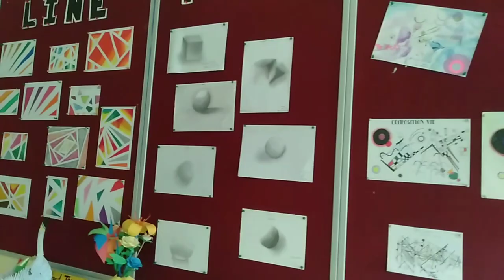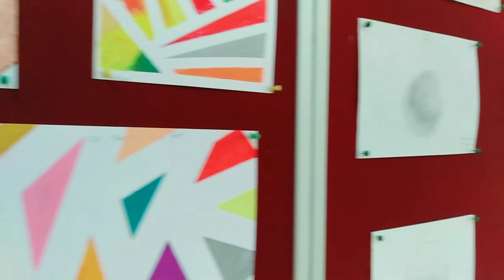Art Room || Student's Artwork Display || Art Teacher in Cambodia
Designing units and projects that lead to an all-student school exhibit has tremendous benefits and can be a powerful experience for your students.
-Matt Christenson-

What is your experience putting all your student work on display?